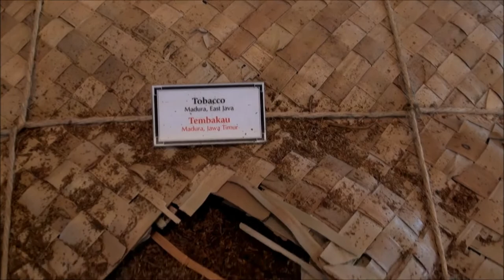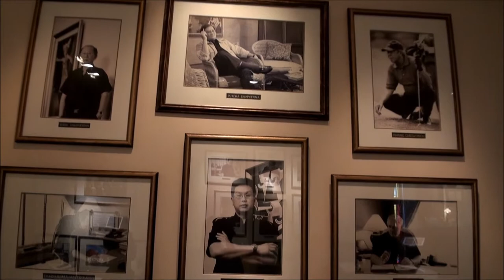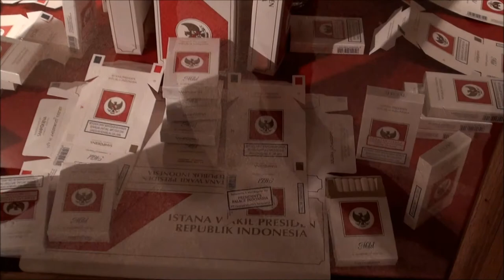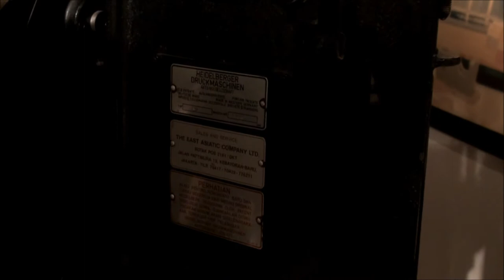Sampoerna Indonesia Tabacco Company Indonesia 2013 23